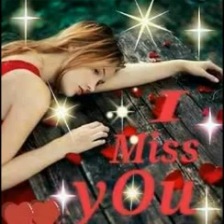Bopha Prek Eng by Preab Sovath - បុប្ផាព្រែកឯង ច្រៀងដោយ ព្រាប សុវត្ថិ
iphone 6, apple, sony, Samsung,
ctn comedy,
song 2015,
song 2016,
song 2017,
song 2018,
bong pouy,
bong poy,
khmer happy new year song,
peakmi song,
peakmi khmer happy new year 2015